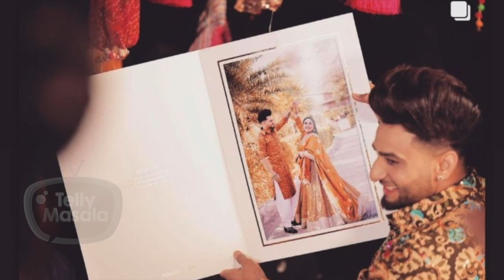Rakhi Sawant's EXPENSIVE Necklace Gets Stolen | Shares Epic Video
The entertainer no.1 Rakhi Sawant, shares a video where she is seen getting worried about her expensive necklace. Watch the video to know more.